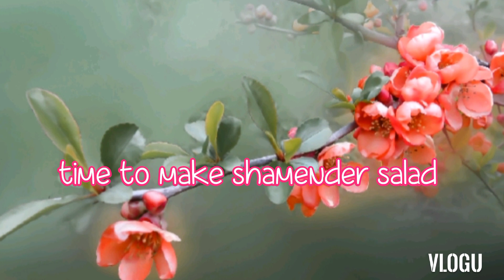Our menu for today#shamender salad#monggo na may shrimps#ampalaya/